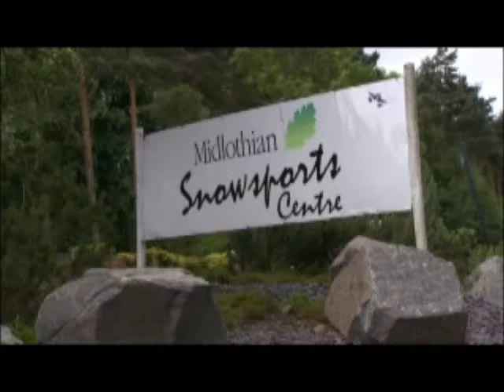NEWS - TOURISM - 2013 is the Year of Natural Scotland - January, 18, 2013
2013 is the Year of Natural Scotland

Scotland is renowned for its breathtaking scenery and unique natural heritage. The Year of Natural Scotland in 2013 is a chance to highlight the region's outstanding natural beauty, historical outdoor heritage, varied wildlife and breathtaking landscape. Throughout the year Scotland will present its natural assets through key themes and products: natural landscapes, flora & fauna, historic landscapes,natural larder, green tourism, nature in cities, art in nature and natural playground. Highlights of the programme will include a snowdrop show at Historic Cambo House near St Andrews, the Dumfries and Galloway Wildlife Festival and 2013 Open Championship, last played in Scotland in 2002.